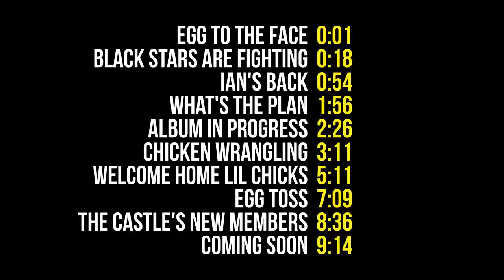Chaos After Chicken Fight Breaks Out At The Castle